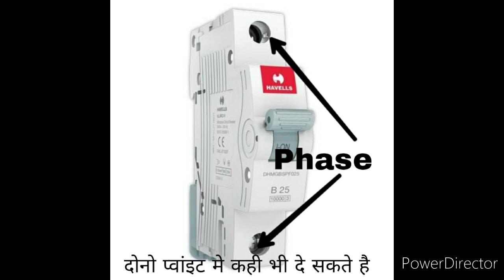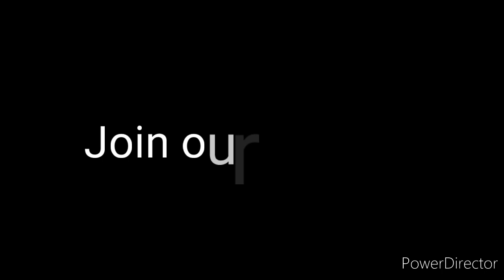Difference Between MCB and Fuse